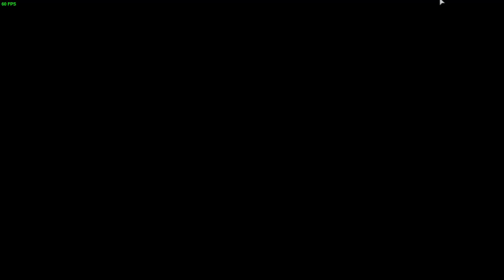RE0 HD Remaster (Hard) Laboratory